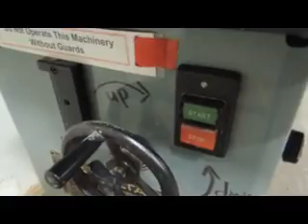Delta Cat. No. 52-704 Shaper